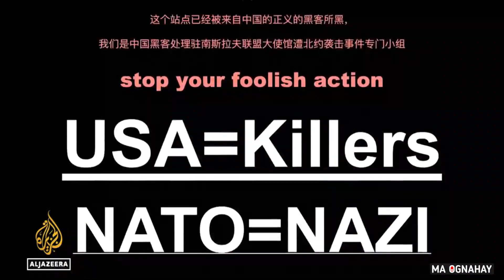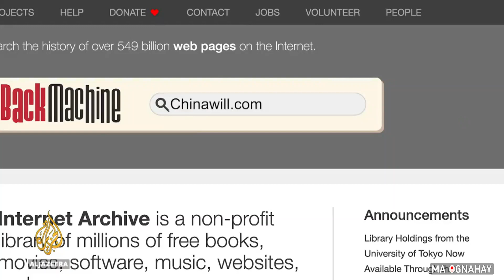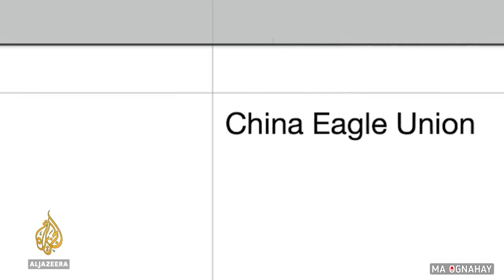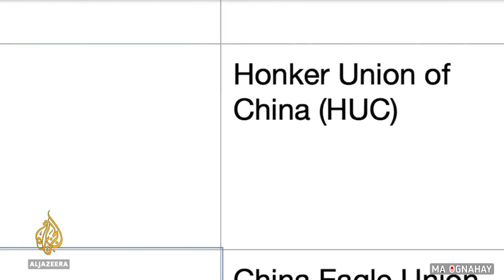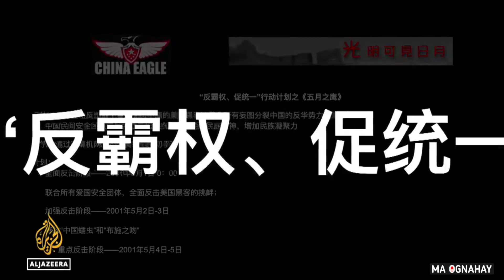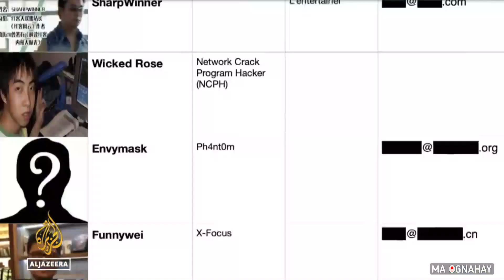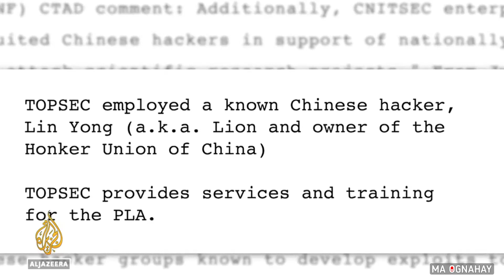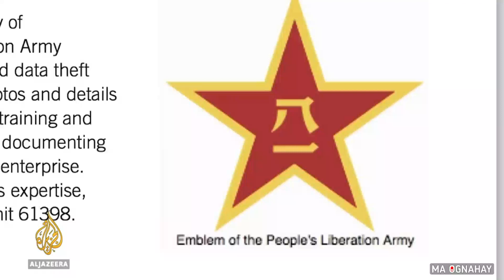Waraysigii Hackers ku Al Jazeera Siiyeen | Cyber war Documentary